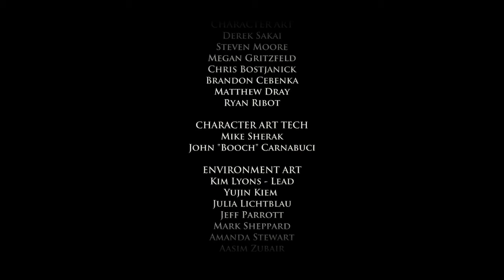Game of Thrones Ep 1 - Pt 8 Lord's Reception